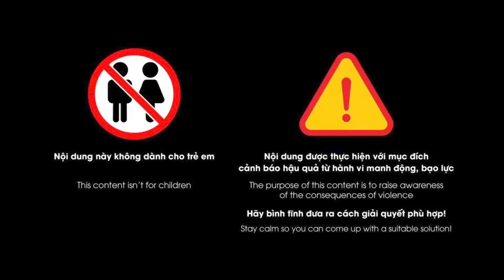Những vụ án mạng thương tâm ngày mùng 4 tết | Phá án TV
Phá án TV | Tết Nguyên Đán không chỉ là thời điểm chuyển giao giữa năm cũ sang năm mới mà nó còn chứa đựng nhiều ý nghĩa. Bên cạnh đó, đây còn được coi là ngày làm mới, ngày mà mọi người có thể hi vọng cho một năm mới bình an sung túc và gác lại những điều không may trong năm cũ. Ấy thế mà đã có những vụ án mạng thương tâm xảy ra ngày trong những ngày đầu xuân năm mới. Thông tin chi tiết vụ án ra sao xin mời quý vị và các bạn cùng theo dõi ngay sau đây.